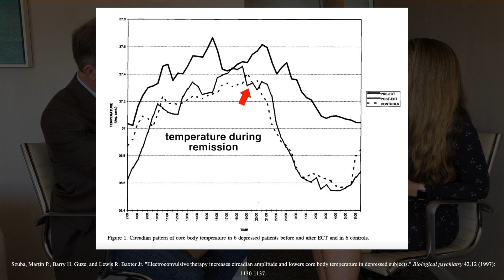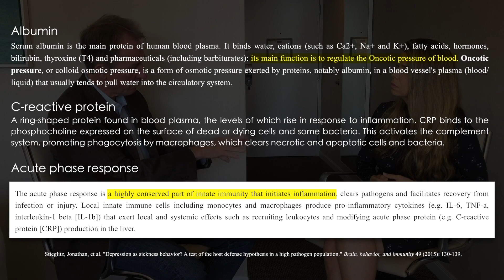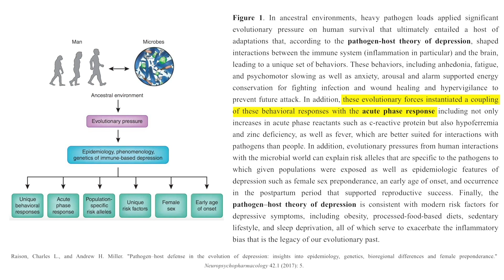The evolutionary advantage to depression (and sickness behavior) | Charles Raison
Some scientists theorize that depression in humans may have evolved along with sickness. Sickness and depression share several symptoms in common, such as hyperthermia (elevations in body temperature). Physiological changes that occur during an illness, such as fever and ramping up of the immune system, are designed to be protective against pathogens. Dr. Raison asserts that in ancient times, physical trauma injuries were more apt to be lethal than in modern times. He hypothesizes that stress makes one more prone to suffer an injury and thus the immune system gets stimulated during times of stress. In this clip, Dr. Charles Raison describes how the body has evolved to employ some of the same physiological mechanisms in depression and physical illnesses.

Original episode published on Mar 19, 2018